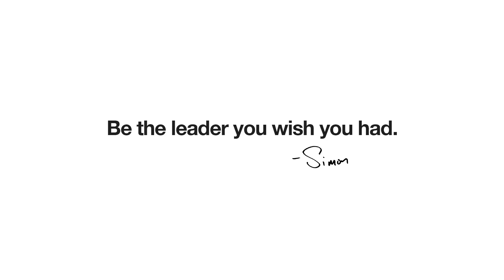Leadership is Like Parenting | Simon Sinek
The first criterion for being a leader is you have to want to be one. Being a leader is like being a parent - anyone CAN be one but that doesn't mean everyone WANT to be or SHOULD be.